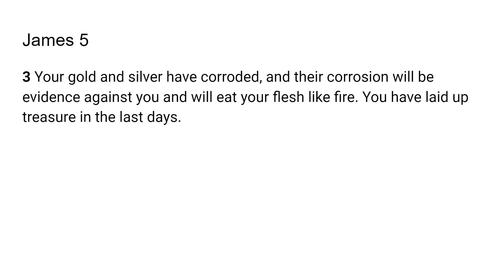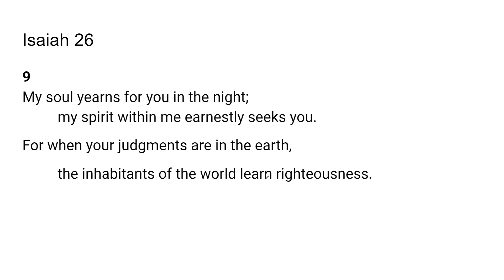Earnestly Seeking- Go Tell: Scripture from the Lord- Isaiah 26:9; James 5:3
The Lord very graciously gave us  Isaiah 26:9; James 5:3. I feel that it is a great privilege and that God will give us revelation as we dig in and uncover the jewels and treasures of His word.. I pray it is a blessing to you as it was to me. I love you all and I am praying for the fulfillment of your destiny even as the road becomes more narrow in Jesus mighty name!